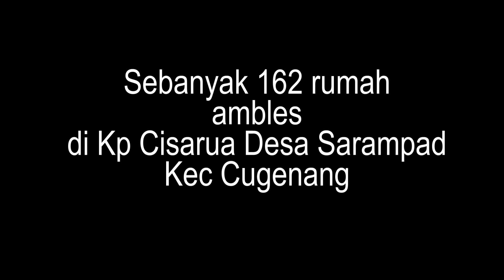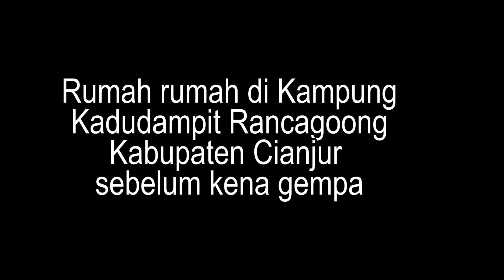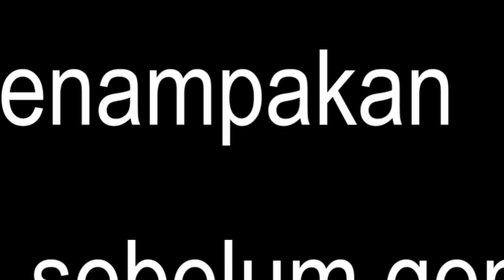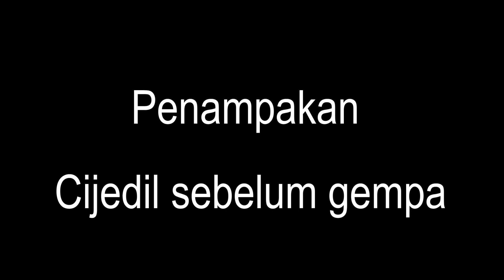penampakan wilayah Cianjur sebelum terkena gempa bumi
Sebuah penampakan video wilayah wilayah yang sebelum hancur terkena dampak gempa Cianjur pada tanggal 21 November 2022 memang layak di lihat.
Bagaimana rumah rumah penduduk , tempat iabadah, sekolah, pesantren dan sebagaimnya tampak asri pada video sebelum kena dampak gempa.